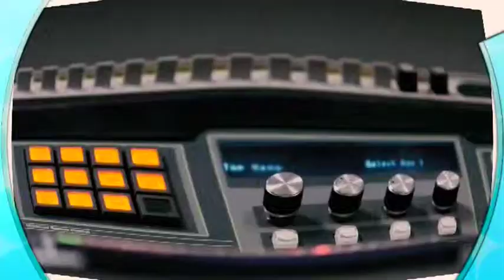Ojalá - Ramón Tejada Holguín -SEÑALES -14-10-15